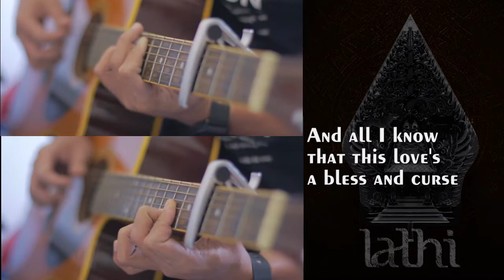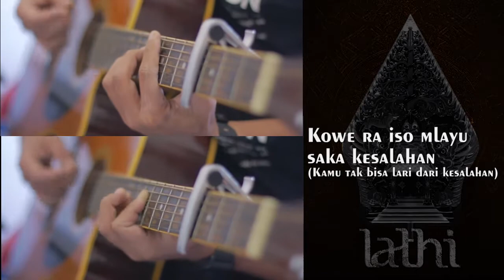Lathi - Weird Genius (Karaoke Version)